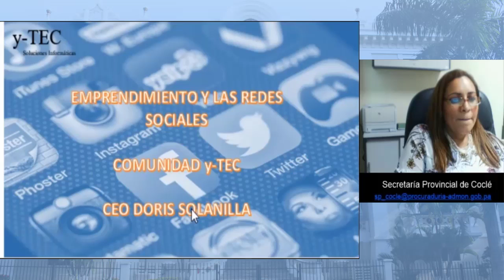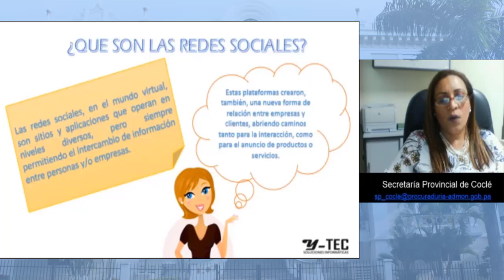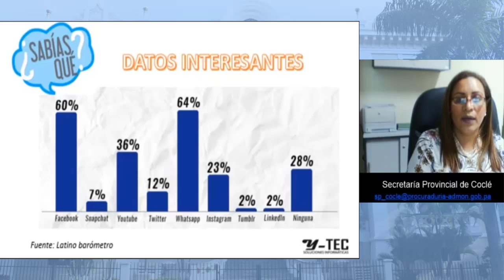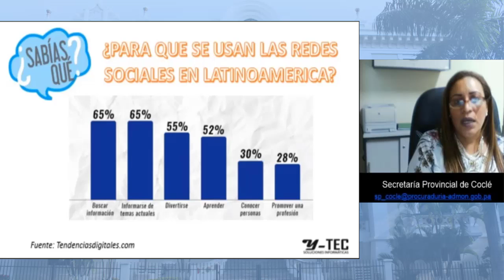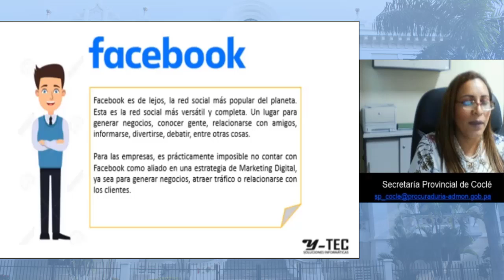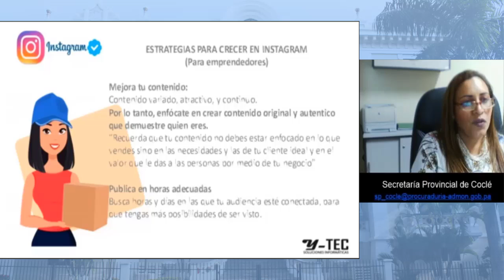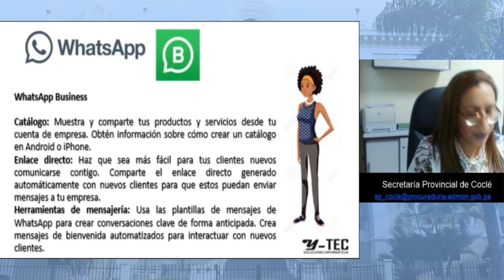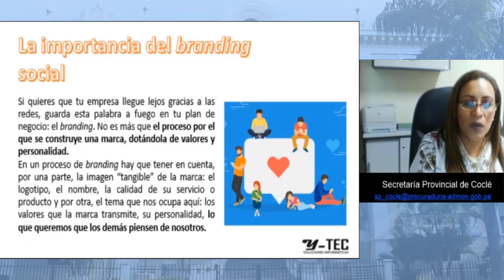Emprendimiento en las Redes Sociales.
Facilitadora: Lic. Doris Elvira Solanilla F.